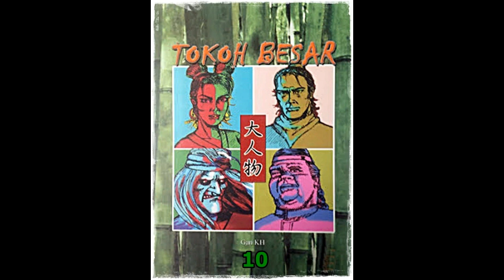Seri Cerita Silat Tokoh Besar Jilid 10